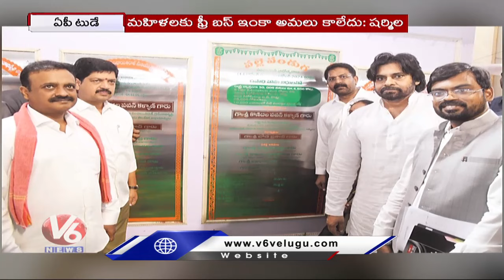AP Today : Cabinet Meeting On 23rd Oct | CM Chandrababu Met TDP Leaders In Mangalagiri | V6 News